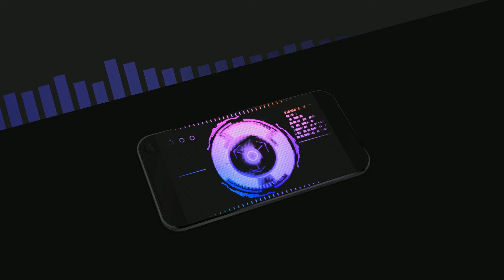Telechargerment Sonneries Permission To Dance (Marimba Remix) pour Samsung